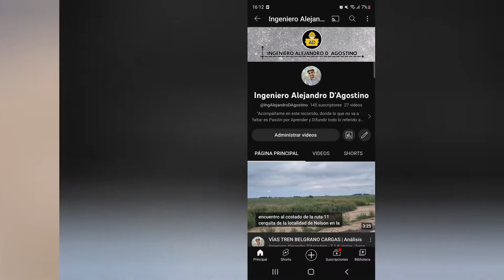LA MEJOR IMPERMEABILIZACION | Poliurea en Caliente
En esta oportunidad les presento la tecnología más avanzada en cuanto a impermeabilizaciones.
Estamos hablando de la Poliurea aplicada en caliente.
En el siguiente vídeo detallamos sus principales ventajas.